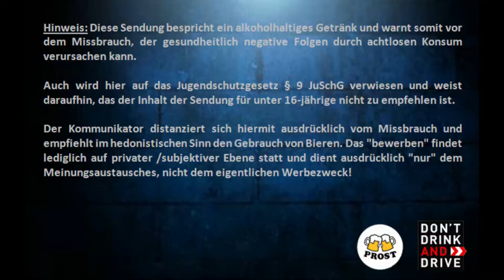Biertest - Ožujsko Pivo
Zagrebacka Pivovara (Kroatien)